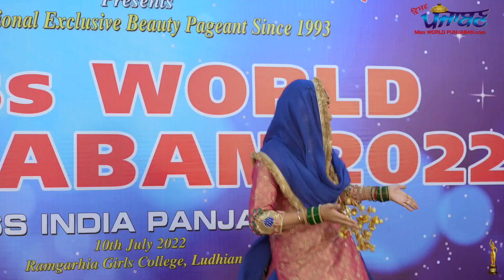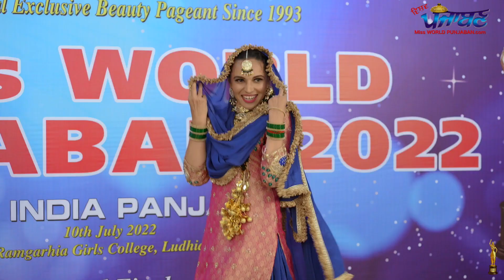Patna Patola Ban ke ve | Dance | Gagandeep Gill | Miss Jharkhand Punjaban | Miss India Punjaban 22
453  Miss Uttrakhand Punjaban Gagandeep  Kaur Gill  performing dance during Dance Round of Miss India Punjaban 2022